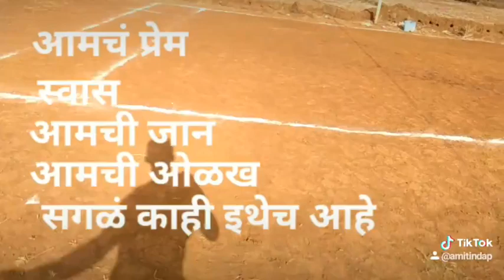kabbadi lovers ❤️❤️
Video from Such Parab😍